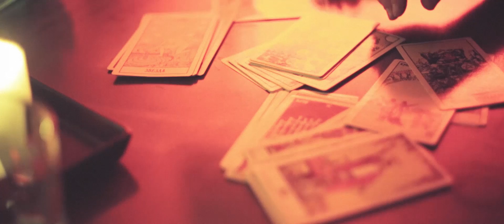Chateau de Fantomas. Dmitry Loginov Fashion Show. Backstage.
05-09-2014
Chateau de Fantomas. Dmitry Loginov Fashion Show.